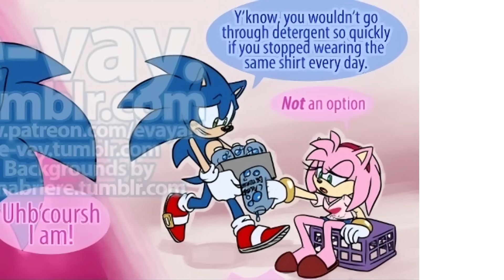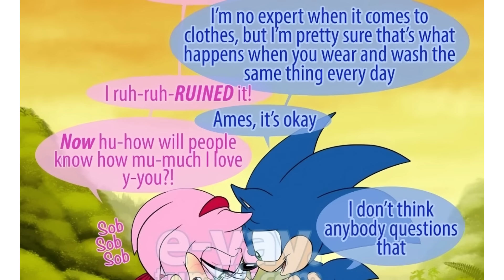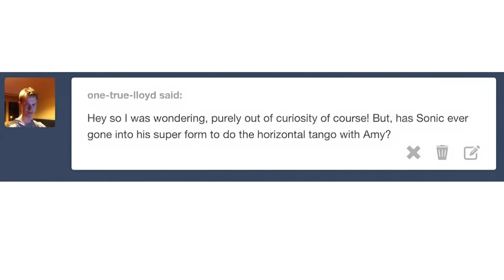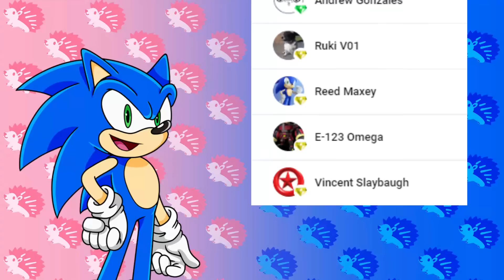Next Level Dating - Sonic x Amy (Sonamy) Comic Dub Comp [E-vay]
All comics by the wonderful and talented E-vay - shower her with likes on her Tumblr!